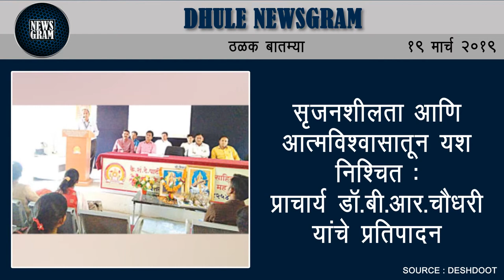Dhule Newsgram | Dhule News | Today's News Headlines | 19 March 2019